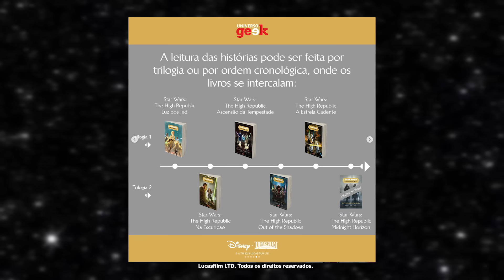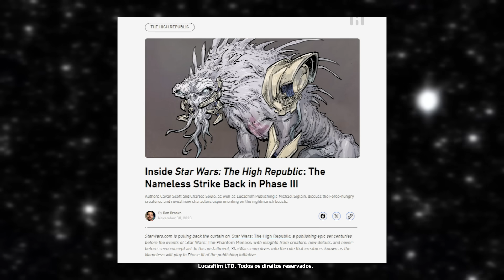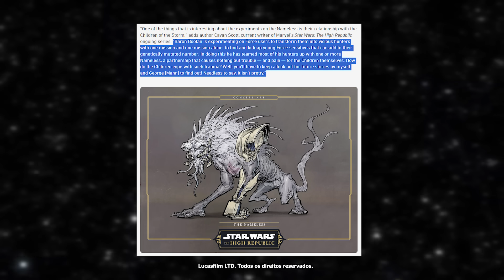OS INQUISIDORES DO PASSADO ERAM MAIS CRUÉIS? - STAR WARS | Northon Domingues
Os inquisidores foram criados pelo próprio Imperador Palpatine para caçar os jedi que sobreviveram a Ordem 66. Mas aparentemente essa iniciativa já existiu no passado, mais precisamente na fase da Alta República!

DAVE FILONI PROMOVIDO! O QUE ISSO QUER DIZER? COMO ISSO MUDA EM STAR WARS? - Northon Domingues

O MANDALORIANO NÃO VAI MAIS TIRAR O CAPACETE? O CRIADOR DA SÉRIE EXPLICA AS MUDANÇAS! - Star Wars

Livro Star Wars: Luz dos Jedi (The High Republic)

Livro Star Wars: Ascensão da tempestade (The High Republic)

Star Wars: A estrela cadente (The High Republic)

As Eras de Star Wars (Omnibus)

Obrigado!